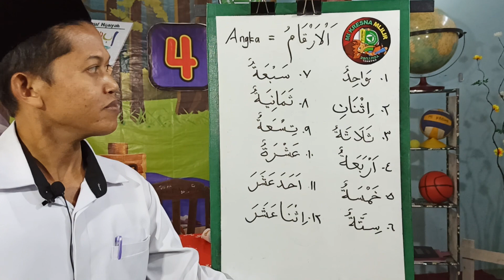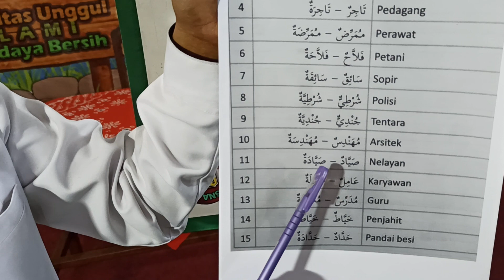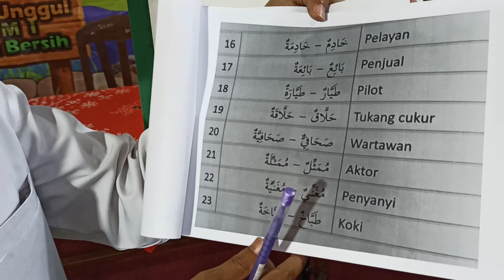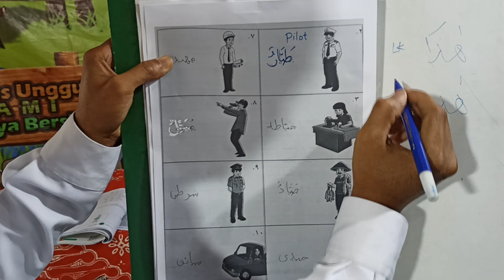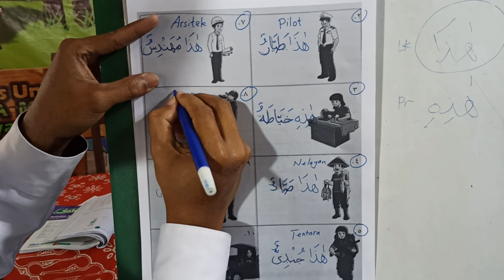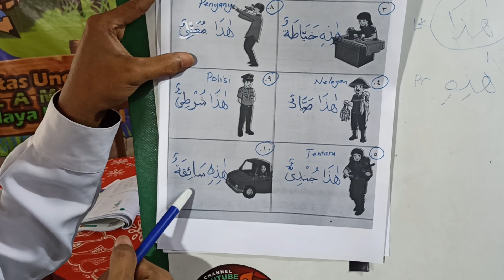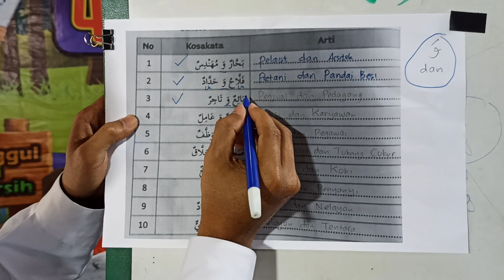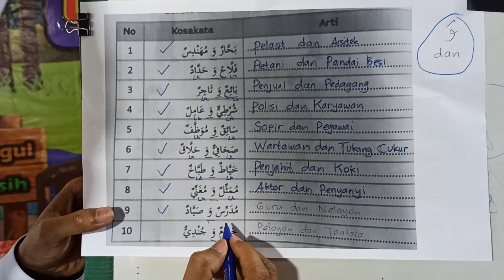Profesi | Bahasa Arab Kelas 4 | 03-09-2020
Pembelajaran Daring (Online) Kelas 4 Mi Kresna Mlilir Dolopo tahun pelajaran 2020/2021.
Jadwal untuk Materi Tanggal 03 September 2020, Materi : Metode Mozaik dan Kolase
Mata Pelajaran: SBDP. Oleh: Bp. Muhammad Ghufron, S.Pd.I

Wassalam,
MI KRESNA MULTIMEDIA